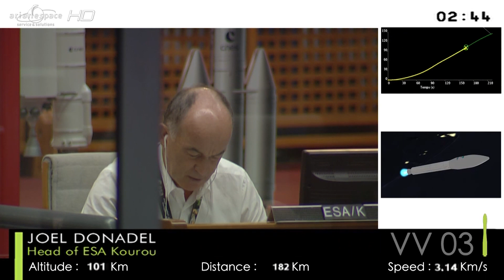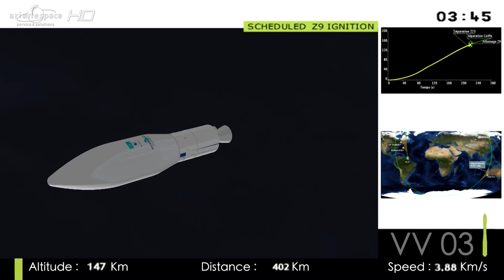Arianespace Flight VV03 - KasEOSat-1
On Tuesday, April 29 at 10:35 pm local time in French Guiana, Arianespace successfully launched the third Vega launcher from the Guiana Space Center (CSG), orbiting the KazEOSat-1 (DZZ-HR) satellite for the government of Kazakhstan within the scope of a turnkey contract with Airbus Defence and Space.

Third successful Vega launch from CSG

With Ariane 5, Soyuz and Vega all operated from the Guiana Space Center, Arianespace is the only launch services operator in the world capable of launching all types of payloads into all orbits, from the largest to the smallest geostationary satellites, clusters of satellites for constellations and missions to the International Space Station (ISS).

Vega is designed to launch small satellites into low Earth orbit (LEO) or Sun-synchronous orbit (SSO). It should quickly prove to be the benchmark launcher in its class, especially on the emerging market for Earth observation satellites.

Following this third Vega launch, Arianespace now has a backlog of 10 satellites to be launched, half of them commercial launches in export markets for government agencies. To meet growing demand, Arianespace signed a tripartite agreement with the European Space Agency (ESA), and ELV, the industrial prime contractor for Vega, on November 20, 2013. The agreement provides for the procurement of 10 additional launchers, in addition to the three already under production as part of ESA's VERTA (VEga Research and Technology Accompaniment) program, thus covering identified launch requirements until 2019.